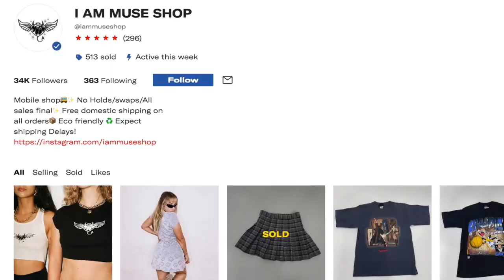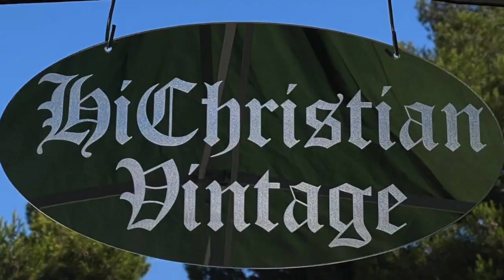Melrose Stories | Episode 16 - Featuring Grecia Palma of I Am Muse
Welcome to Season 2 of Melrose Stories!
Host Mahagany Adair is back interviewing the hardworking creative small business entrepreneurs of the Melrose Trading Post at Fairfax High School.

In this episode, Mahagany interviews Grecia Palma of I Am Muse Shop.
I AM MUSE was established in 2014 and has been residing at the Melrose Trading Post since 2016 with their signature Mobile Shop!
Grecia prides herself in carrying an eclectic assortment of items, from home goods to kids, women's and men's modern & vintage fashion.

Grecia started this mobile shop inspired by Fashion, Art & Lifestyle and has become a Depop Community leader.

Follow her on Instagram:  @iammuseshop

In honor of our 25th Anniversary, Greenway Arts Alliance is celebrating members of our community through the “Melrose Stories” interview series.  Dive into the community of artisans, designers, collectors and artists who bring the Fairfax High School campus to life on Sundays.

** Credits **

Thank you to Grecia Palma of I Am Muse!

Greenway Arts Alliance
MTP Marketing & Special Events Team

Filmed and Edited By:
Cira Davis (Fairfax H.S. Class of 2019)

Host / Interviewer:
Mahagany Adair

Producers:
Cira Davis
Mahagany Adair
Natalie Iturbe Jackson